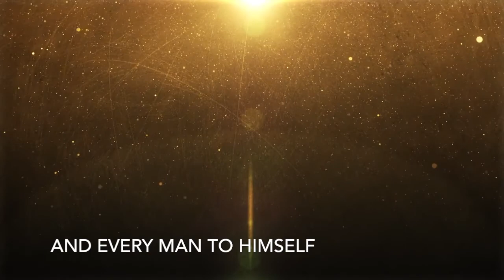FUNNY ACTION TRAILER!!|| MYKAELA ABDALA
Hope you guys enjoy this funny video, I had a lot of fun making the video!!